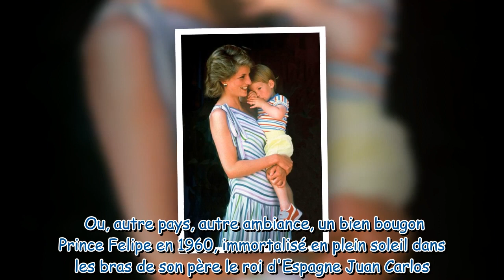William, Harry, Victoria... : à quoi ressemblaient les têtes couronnées quand elles étaient petites